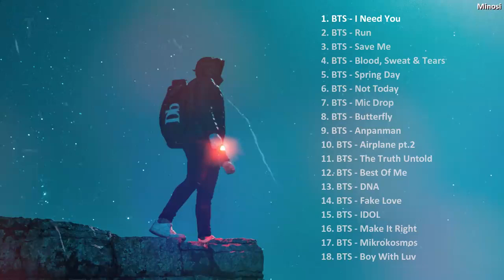Relaxing Piano Music Compilation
Relaxing Piano Music Compilation 2019

Credit: Reused from Minosi

1. BTS - I Need You 0:00
2. BTS - Run 3:44
3. BTS - Save Me 8:22
4. BTS - Blood, Sweat & Tears 11:50
5. BTS - Spring Day 15:57
6. BTS - Not Today 20:37
7. BTS - Mic Drop 24:36
8. BTS - Butterfly 28:47
9. BTS - Anpanman 34:07
10. BTS - Airplane pt.2 38:06
11. BTS - The Truth Untold 41:28
12. BTS - Best Of Me 45:49
13. BTS - DNA 49:46
14. BTS - Fake Love 53:50
15. BTS - IDOL 58:02
16. BTS - Make It Right 1:02:02
17. BTS - Mikrokosmos 1:05:59
18. BTS - Boy With Luv 1:10:03

I have also provided a list of source channels below. Thank you.